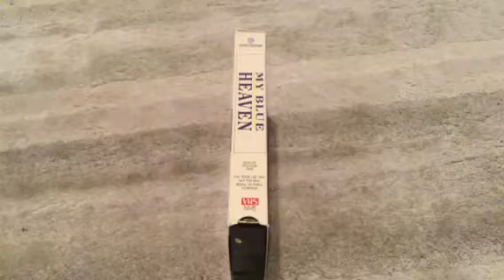A tape that I forgot to show in my Demo VHS Collection (Fall 2018 Edition)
A tape that I forgot to show.